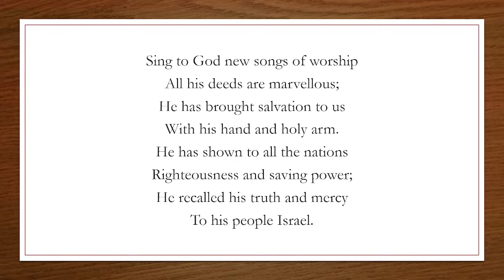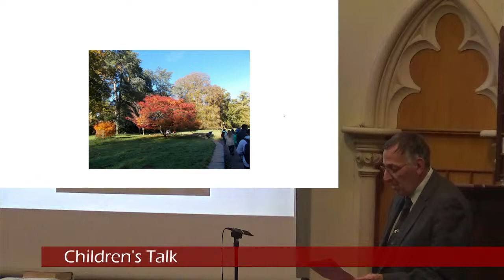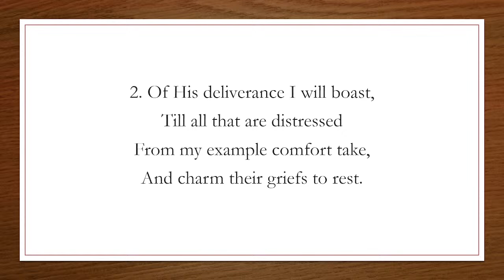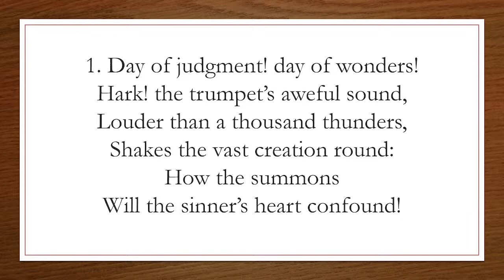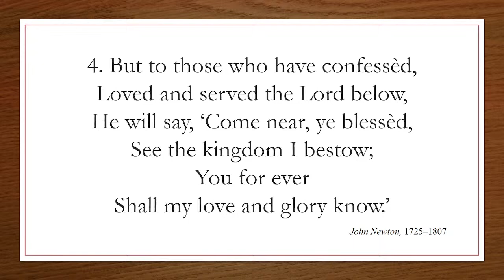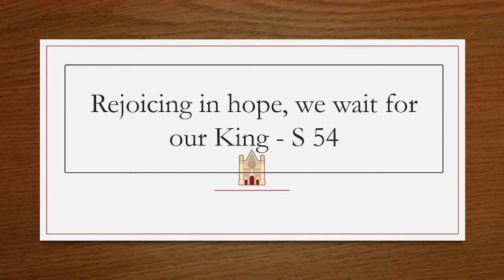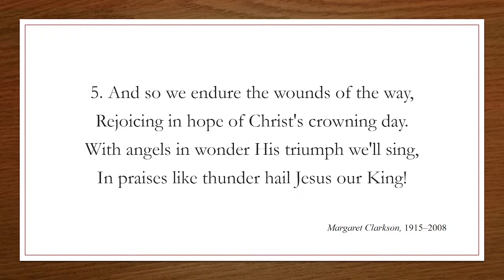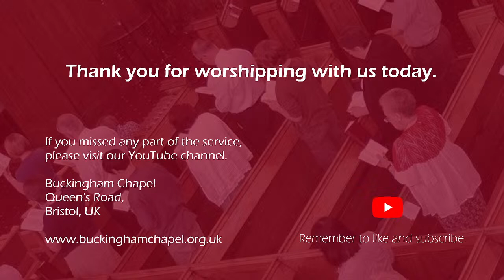Things Kept Secret (7): The Parable of the Sheep and the Goats - Matthew 25:31-46 (26/11/23 AM)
Hymn: Sing to God new songs of worship (P 98, Ode to Joy)
Short Prayer
Notices
Children's Talk
Hymn: Through all the changing scenes of life (CH 93, Wiltshire
Reading: Matthew 25:31-46Main Prayer
Hymn: Day of judgment! day of wonders! (CH 282, Rhuddlan)
Sermon: Things Kept Secret (7): The Parable of the Sheep and the Goats
Hymn: Rejoicing in hope (S 54, Hanover)
Benediction